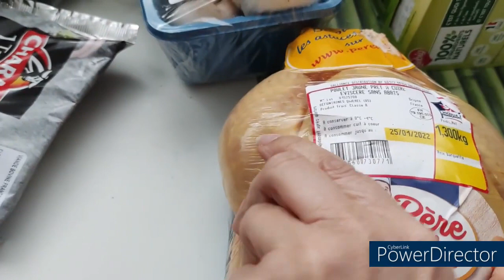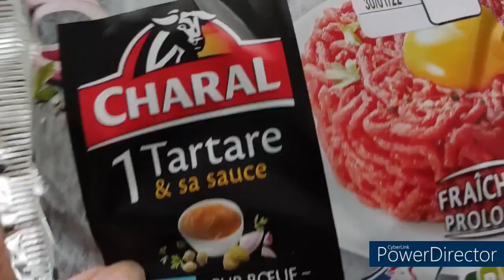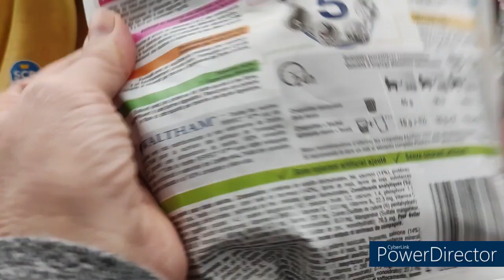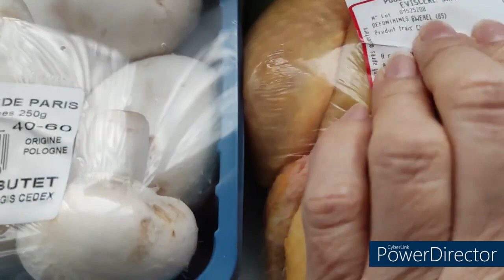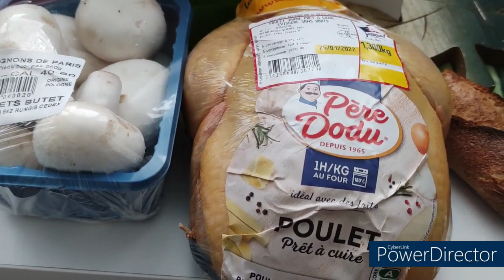RETOUR DE COURSES LA BELLE VIE